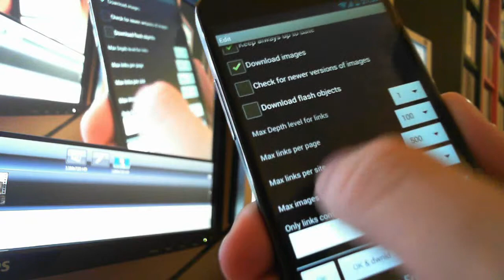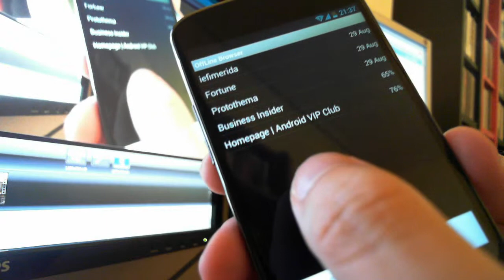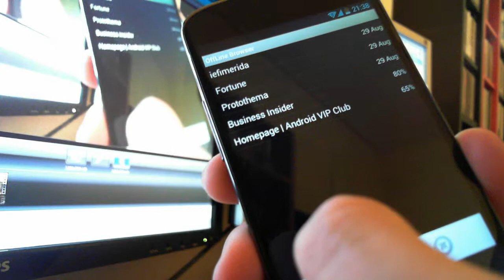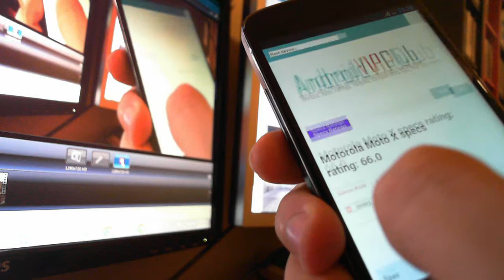How to read an online site when you are offline on your Android